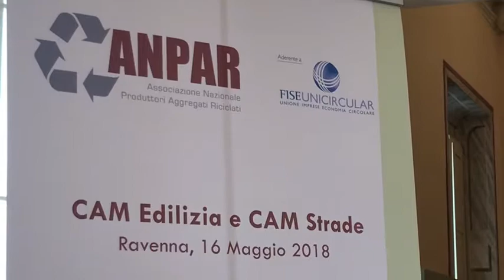ANPAR CAM EDILIZIA E CAM STRADE